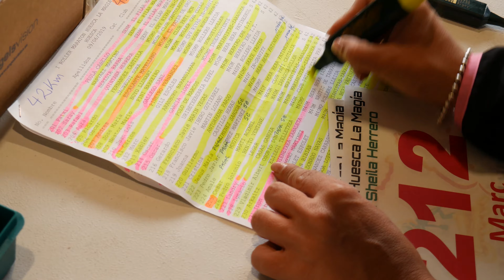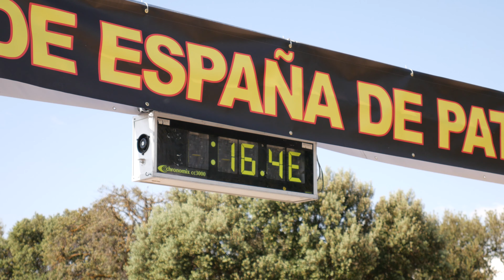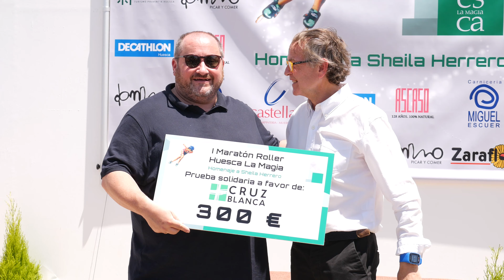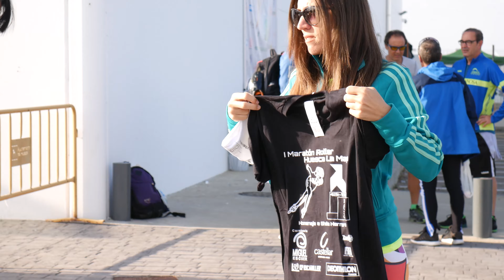2 Copa de España Patinaje de Velocidad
Video corporativo y promocional realizado por Sagimedia en el año 2019
Desde muy pronto, antes de las nueve de la mañana, los patinadores llegados de toda España calentaban por el circuito, de poco más de cinco kilómetros y con apenas desnivel, para preparar la primera prueba, la reina. Era la maratón, que además formaba parte de la Copa de España de patinaje de velocidad. Junto a los mejores, que participaban en esta maratón, los participantes en la prueba popular y los de la distancia de 19 kilómetros.